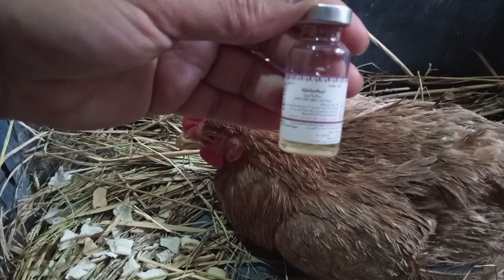مصيبه بالفراخ البياض الشوطه مش هتسيب حاجه عملت الي عليا والباقي علي ربنا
علاج كساح الفراخ ةنقص الكالسوم
البط المسكوفى, تسمين البط المسكوفى, تربية البط المسكوفى بطريقه أمنه, تربية البط المسكوفى بطريقه صحيحه, البط المسكوفى و أخطاء التربية